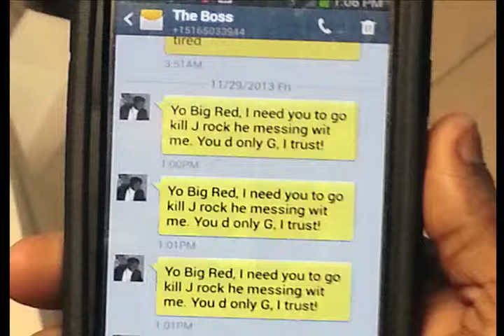Visual Essay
Visual Essay No Dialogue